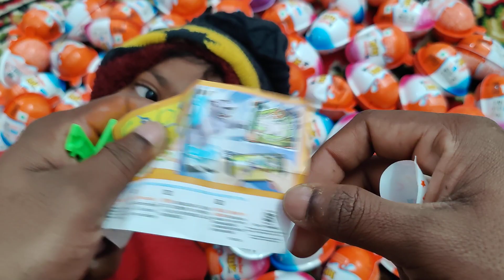NEW! 😋 Yummy Kinder Surprise Egg Toys Opening | A Lot Of Kinder Joy Chocolate ASMR | Mafi Tv Ep-105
🍭 Hi, I really love kinder joy and chocolate eggs. I unpack chocolate surprises and ASMR candies every day.

& new chocolates that come in the market show you first